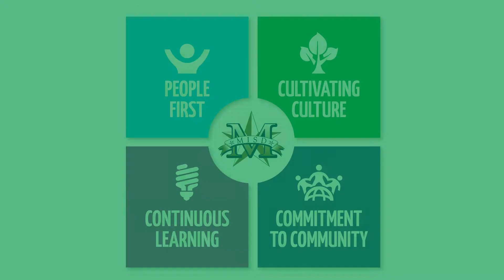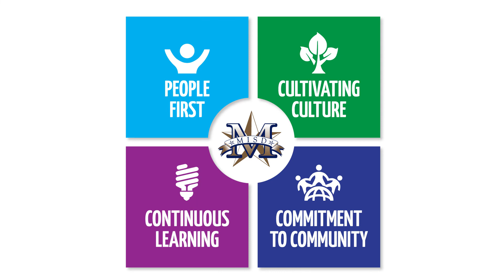Cultivating Culture: Transforming Education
This month kicks off Get to Green for sixth- through 12th-graders. It’s a continuation of Settle Your Glitter for our Pre-K to fifth-graders. Through these programs, students learn more about how their minds and bodies work. This knowledge helps them to better anticipate unpleasant emotions and stressors. Moreover, they gain the skills to self-regulate their feelings and bring out their best selves.

Childhood and the teen ages are the times that offer students the grace to make mistakes and learn from them.  Simultaneously, Settle Your Glitter and Get to Green will teach skills to carry them forward as well-adjusted adults.

At Mesquite ISD, we’re cultivating a culture of grit, determination and perseverance among other key personality traits.  Our goal is to launch our students into adulthood with self-control and strong coping and communications skills.